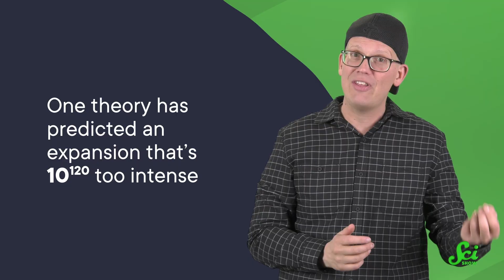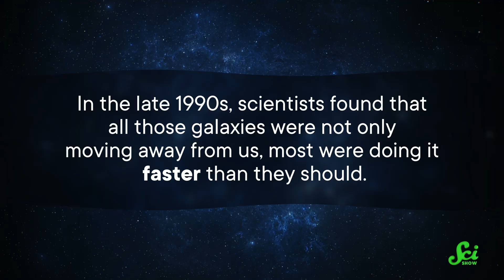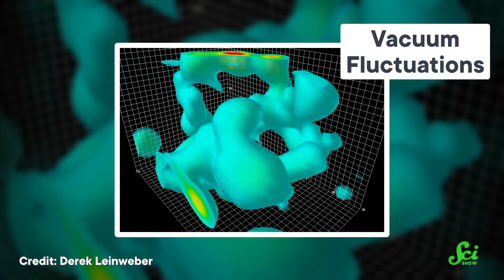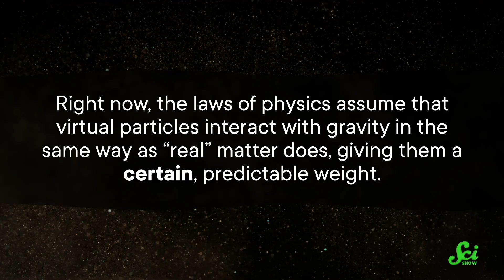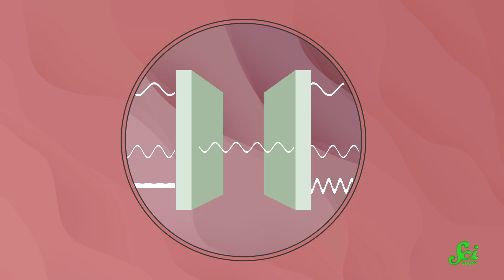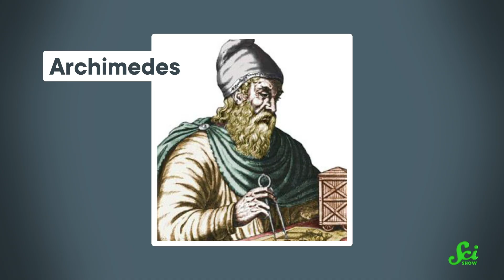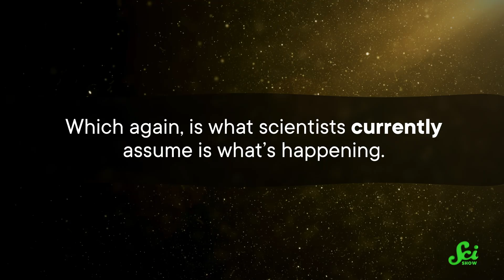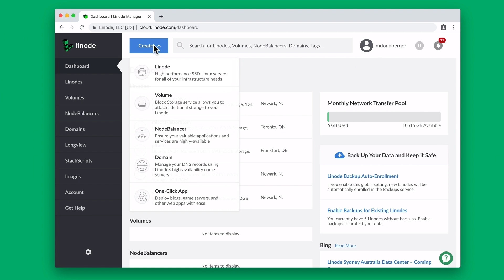The Weight of “Nothing” Could Mean Everything (to Physics)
Deep in a Sardinian mine, researchers are constructing an experiment that hopes to solve what's known as The Worst Prediction In The History of Physics, and pin down the true identity of dark energy.

IMAGES